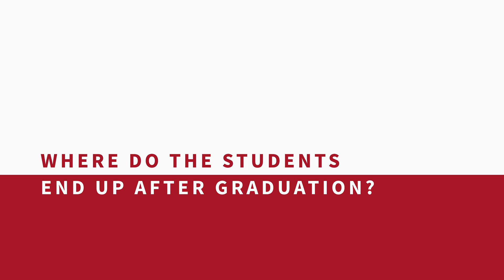Master | Psychology: Sport and Performance Psychology | University of Amsterdam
What psychological processes are involved in peak performance? That is the main question in this Master’s track. This question is divided into two sub-questions (1) How do you help people perform at their best when it really matters? and (2) How do you help people reach very difficult goals?